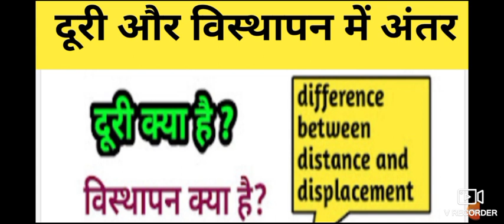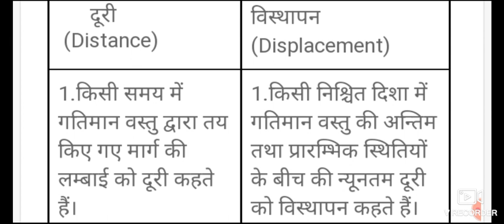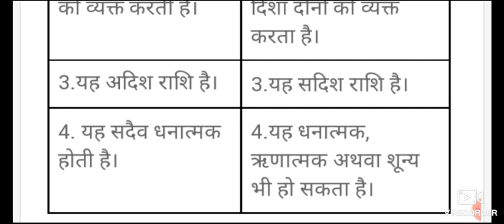दूरी और विस्थापन में अंतर/Difference Between Distance and Displacement Duri aur visthapan mein antar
दूरी और विस्थापन में अंतर (difference between distance and displacement)

doori aur visthapan mein antar

दूरी और विस्थापन में अंतर बताइए,दूरी और चाल में अंतर,दूरी और विस्थापन में दो अंतर लिखिए,दूरी और विस्थापन,दूरी और विस्थापन में क्या अंतर है,दूरी और विस्थापन में चार अंतर बताइए,दूरी और विस्थापन में अंतर लिखिए

 दूरी –किसी गतिमान वस्तु द्वारा किसी समय में तय किए गए मार्ग की लम्बाई को उस वस्तु द्वारा चली गई दूरी कहते हैं। यह अदिश राशि है तथा इसका मात्रक मीटर है।

विस्थापन-किसी निश्चित दिशा में वस्तु की अन्तिम तथा प्रारम्भिक स्थितियों के बीच की न्यूनतम दूरी को वस्तु का विस्थापन कहते हैं। यह सदिश राशि है तथा इसका मात्रक मीटर है।

link